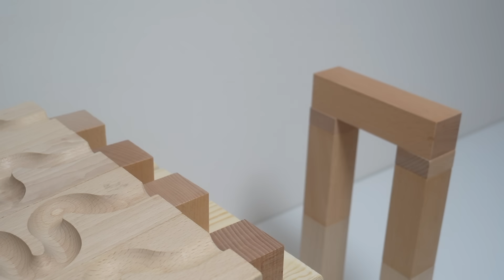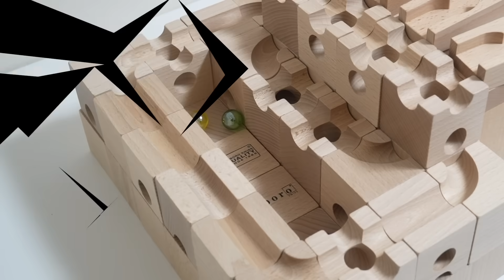マーブルランレースASMR☆小さなカラフルトンネルとカタカタレールといつものHABAスロープ3【AMSR best marble runs】